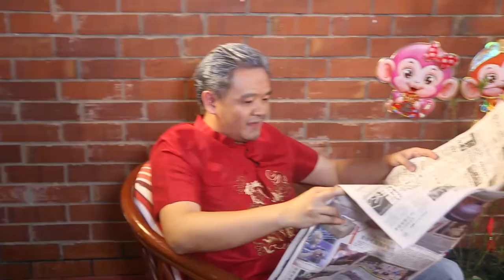That's Awkward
Sure, the questions are a little awkward, but we stick by family because we know they're only looking out for us. ‪#‎SayHuat‬